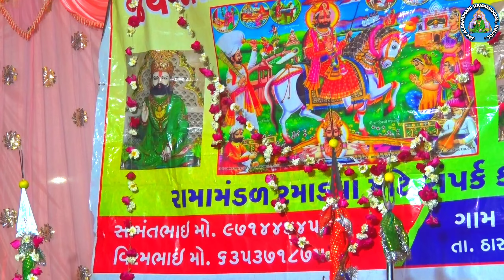ચાંદો ઊગ્યો ચોકમાં || chando ugyo chokma || Jay Alakhdhani Ramamandal Vinjol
sponcer by Jay Alakhdhani Ramamandal Vinjol

ગામ વિઝોલ તાલુકો ઠાસરા જીલ્લો ખેડા

રામામંડળ રમાડવા માટે સંપર્ક કરો 👇

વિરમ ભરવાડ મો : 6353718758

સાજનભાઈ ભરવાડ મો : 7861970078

જય રામદેવપીર જય ઠાકર જય ખોડીયાર માં